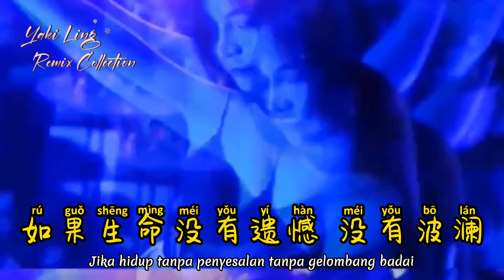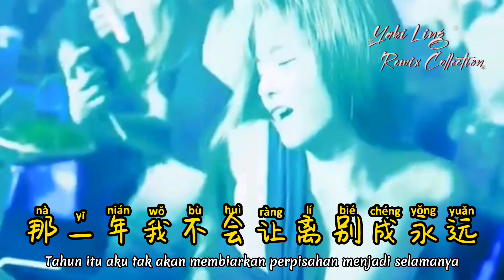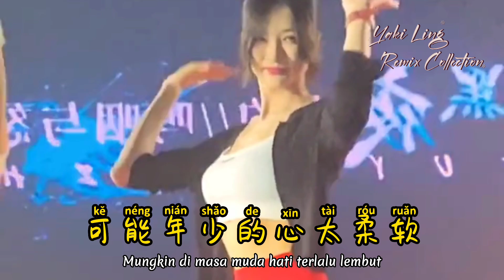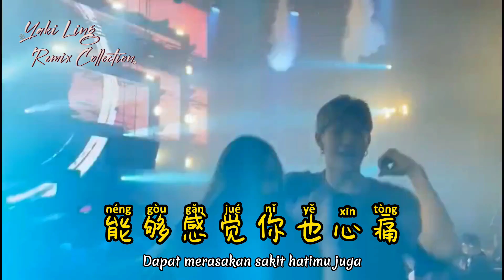等一分钟 - Deng Yi Fen Zhong - DJ抖音版 - Menunggu Satu Menit